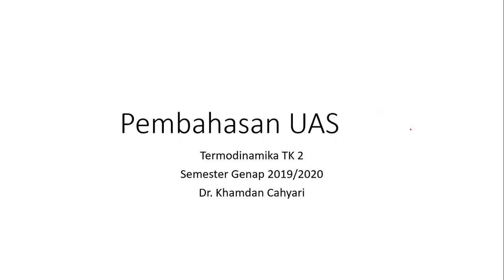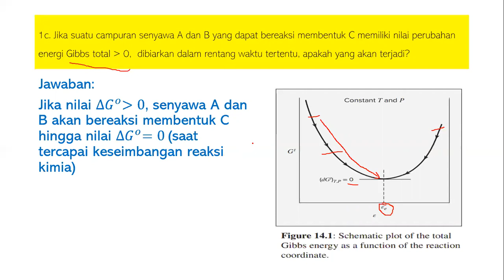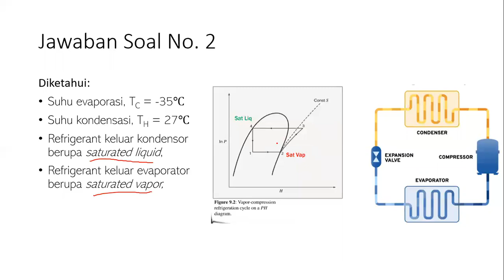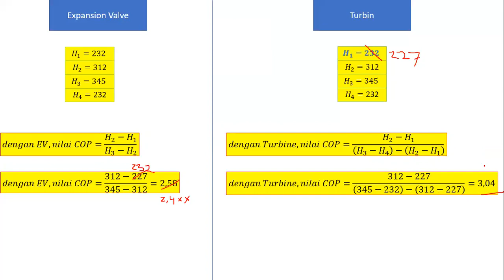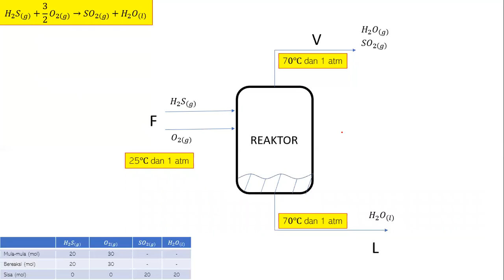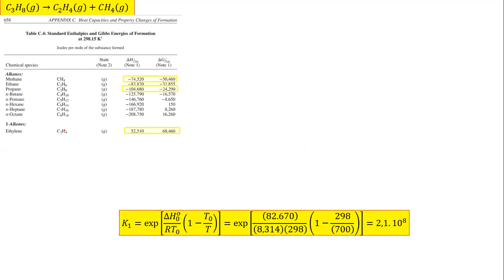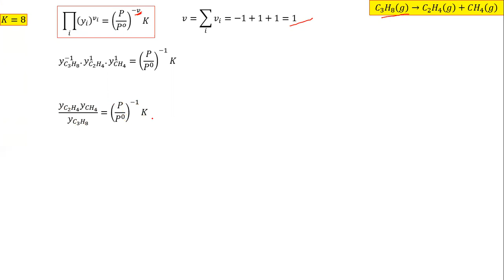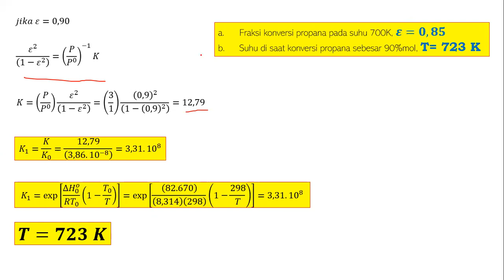Pembahasan UAS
Pembahasan soal UAS Sem Genap 2019/2020, MK Termodinamika TK 2, Jurusan Teknik Kimia, FTI UII